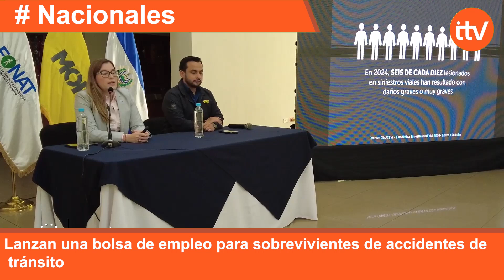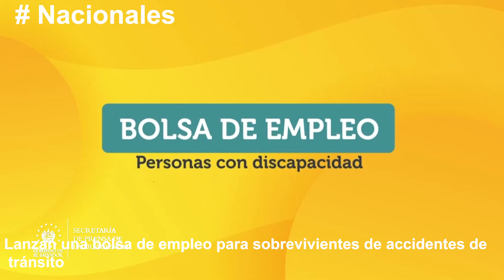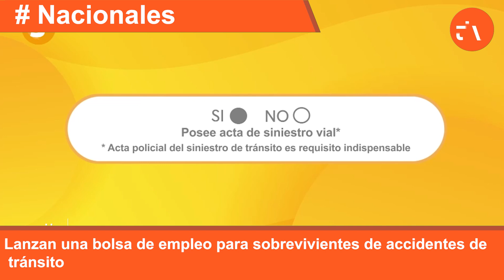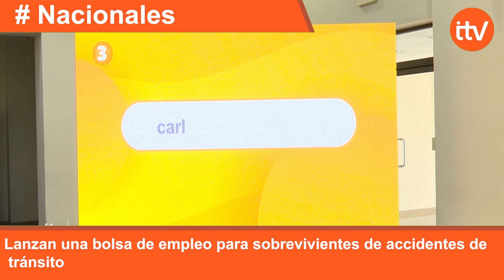Lanzan una bolsa de empleo para sobrevivientes de accidentes